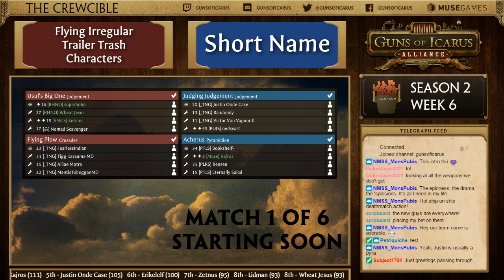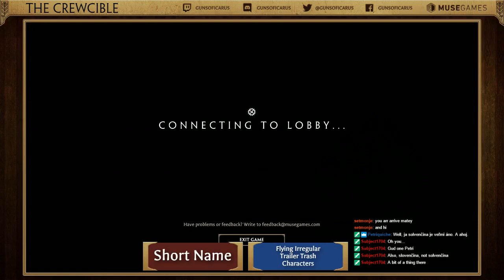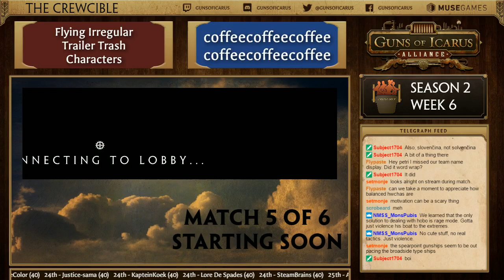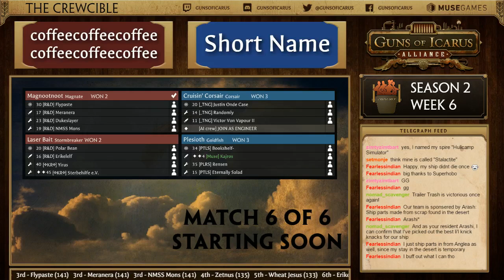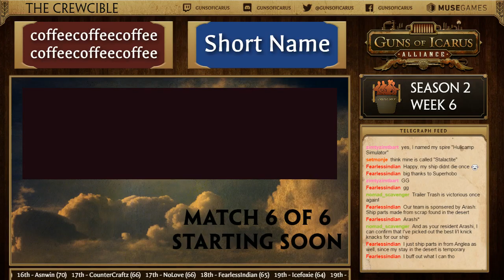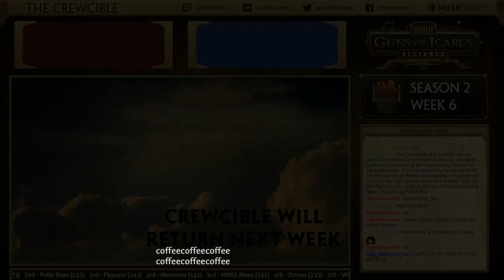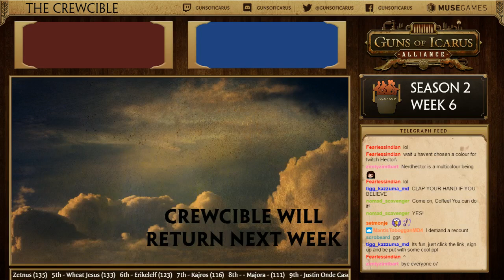The Crewcible - Season 2, Week 6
See who makes their mark in the sixth week of Season 2!

Week 6 action was recorded on July 14, 2018.

Muse Games:
Hey there!  We're Muse Games, an independent game development studio in New York City. We're a passionate bunch that makes games that we enjoy playing.
We take creative risks and are always thinking about ways to push games forward.

Current Projects: Horror | Survival | Fire
Current Games: Guns of Icarus Alliance | Hamsterdam Game | CreaVures 18

GUNS OF ICARUS ALLIANCE
Platform: Win | Mac | Linux | PS4

Description:
Own the skies in steam-powered airships! Guns of Icarus: Alliance is a team-based online game that pits co-op crews against both rival teams and an AI that learns your tactics. Players become part of the story as each battle shapes history in an ever-changing steampunk world.

HAMSTERDAM GAME
Platform: iOS | Android
In development
Description:
A peaceful town suddenly overrun by criminal activity, a kidnapped loved one, an unlikely hero, and a big bad villain lurking in the shadows, looking to establish control over the unsuspecting citizens. It’s got all the standard earmarks of a beat ‘em up game, but it’s anything but standard.. - It’s time to rattle some cages!

CREAVURES 18
Platform: iOS
Completely free - no charge, no ads, and no in-app purchases
Features optional link to UNICEF to help with hurricane relief
Description:
Take control of five cute, mythical creatures of miniature proportions called CreaVures. They travel in pairs, and must use their special abilities to help each other solve interesting platforming puzzles. Set in a world with beautiful phosphorescent colors, these tiny creatures journey to save their homeland and restore light to their dying forest.